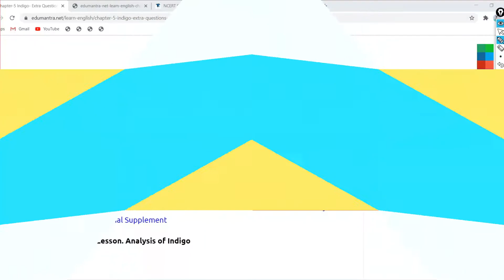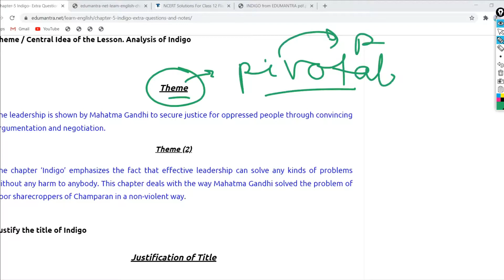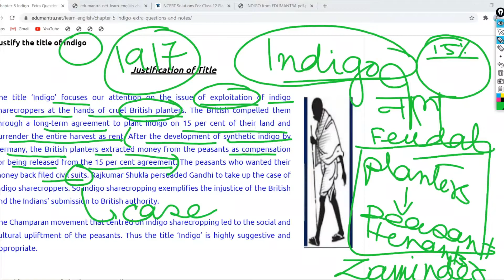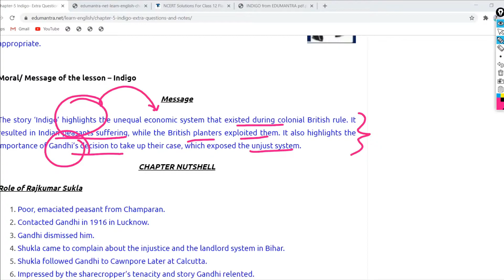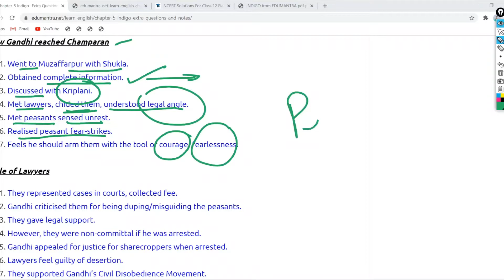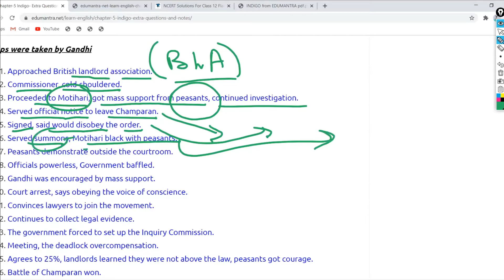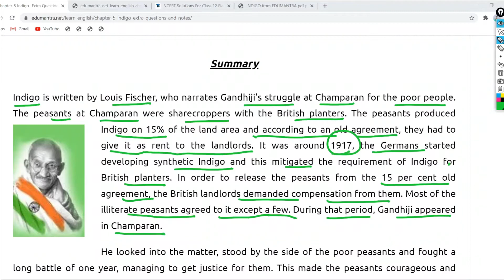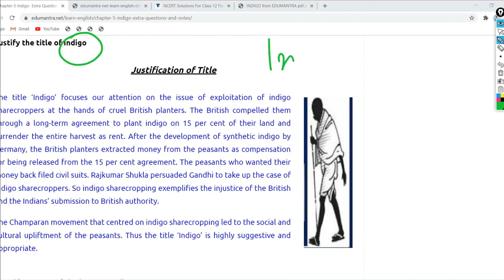Indigo Class 12 English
Louis Fischer met Gandhi in 1942 at his ashram in Sevagram. Gandhi told him that how he initiated the departure of the British from India. He recalled that it in 1917 at the request of Rajkumar Shukla, a sharecropper from Champaran, he visited the place. Gandhi had gone to Lucknow to attend the annual meeting of Indian National Congress in the year 1916. Shukla told him that he had come from Champaran to seek his help in order to safeguard the interests of the sharecroppers. Gandhi told him that he was busy so Shukla accompanied him to various places till he consented to visit Chaparan. His firm decision impressed Gandhiji and he promised him that he would visit Calcutta at a particular date and then Shukla could come and take him along to Champaran. Shukla met him at Calcutta and they took a train to Patna. Gandhi went to lawyer Rajendra Prasad’s house and they waited for him. In order to grab complete knowledge of the situation, he reached Muzzafarpur on 15th April 1917. He was welcomed by Prof. J.B Kriplani and his students. Gandhi was surprised to see the immense support for an advocate of home rule like him. He also met some lawyers who were already handling cases of sharecroppers. As per the contract, 15 percent of the peasant’s land holding was to be reserved for cultivation of indigo, the crop of which was given to the landlord as rent. This system was very oppressive. Gandhi wanted to help the sharecroppers. So he visited the British landlord association but he was not given any information because he was an outsider. He then went to the commissioner of Tirhut division who threatened Gandhi and ask him to leave Tirhut. Instead of returning, he went to Motihari. Here he started gathering complete information about the indigo contract. He was accompanied by many lawyers. One day as he was on his way to meet a peasant, who was maltreated by the indigo planters, he was stopped by the police superintendent’s messenger who served him a notice asking him to leave. Gandhi received the notice but disobeyed the order. A case was filed against him. Many lawyers came to advise him but when he stressed, they all joined his struggle and even consented to go to jail in order to help the poor peasants. On the day of trial, a large crowd gathered near the court. It became impossible to handle them. Gandhi helped the officers to control the crowd. Gandhi gave his statement that he was not a lawbreaker but he disobeyed so that he could help the peasants. He was granted bail and later on, the case against him was dropped. Gandhi and his associates started gathering all sorts of information related to the indigo contract and its misuse. Later, a commission was set up to look into the matter. After the inquiry was conducted, the planters were found guilty and were asked to pay back to the peasants. Expecting refusal, they offered to pay only 25 percent of the amount. Gandhi accepted this too because he wanted to free the sharecroppers from the binding of the indigo contract. He opened six schools in Champaran villages and volunteers like Mahadev Desai, Narhari Parikh, and his son, Devdas taught them. Kasturbai, the wife of Gandhi used to teach personal hygiene. Later on, with the help of a volunteer doctor he provided medical facility to the natives of Champaran, thus making their life a bit better. A peace maker, Andrews wanted to volunteer at Champaran ashram. But Gandhi refused as he wanted Indians to learn the lesson of self reliance so that they would not depend on others. Gandhi told the writer that it was Champaran’s incident that made him think that he did not need the Britisher’s advice while he was in his own country.